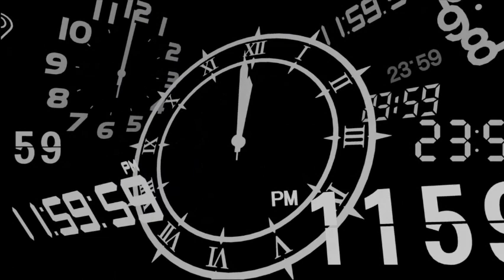Persona 3 Reload Playthrough Part 159 : Are Jin & Takaya Actually Good Now ?